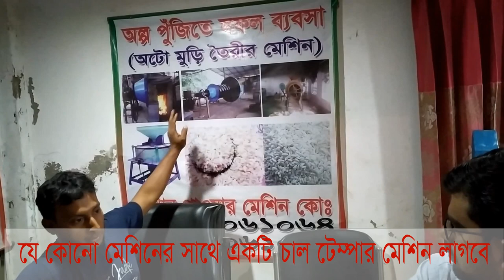মুড়ি তৈরির মেশিনের দরদাম ও উৎপাদন ক্ষমতা 01711061064 | Parched rice machines price